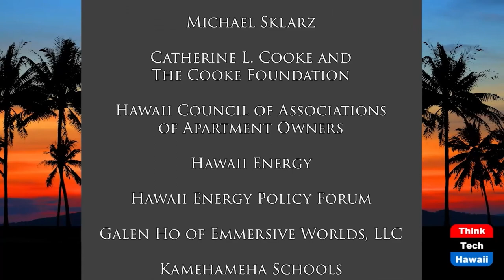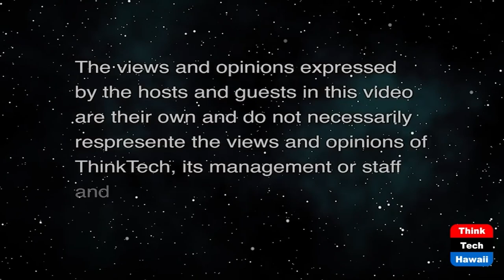Esports on the Ninth Island (The Wide World of Esports)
Las Vegas Casinos, Betting & Events.  The host for this show is Katharine Nohr.  The guest is Seth Schorr.

We discuss how esports was introduced in Las Vegas, why casinos are focusing on esports, whether it is legal to place bets on esports, and what the biggest esports events are on the 9th island.